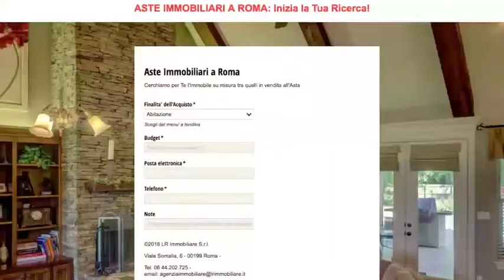ASTE GIUDIZIARIE BENI IMMOBILI MILANO: AsteImmobiliariRoma.net